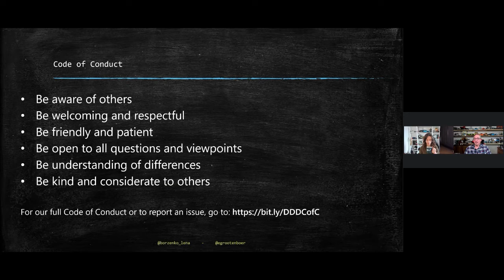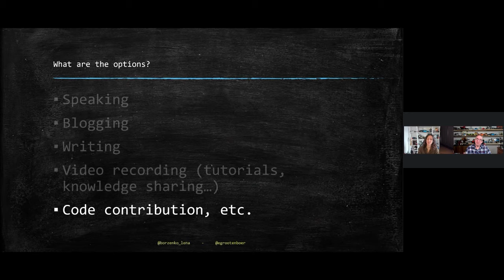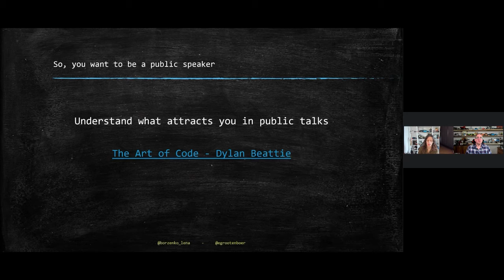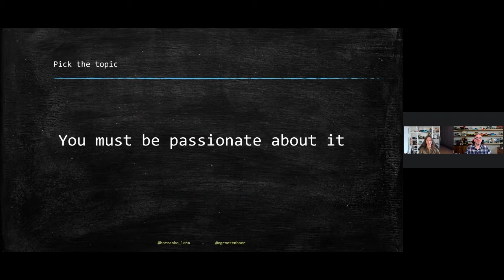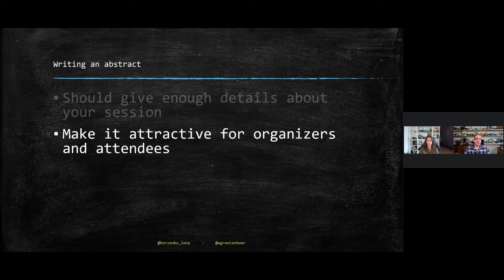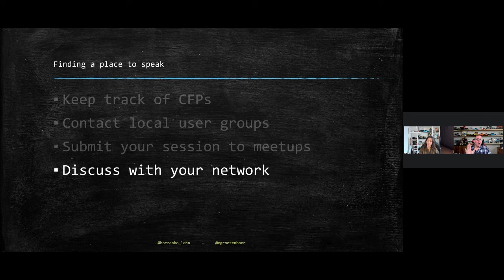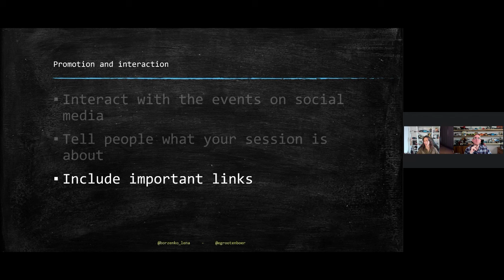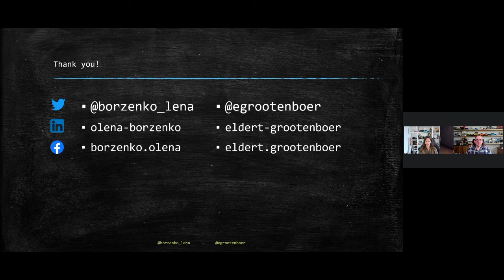T3S2 Eldert & Olena - Impactful mentorship 2 sides of a story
When starting to engage with the community, it can be hard to find your own way. There is a lot of information around conferences, giving presentations, setting up blogs, and much more. However, initially we might not know where to start, and where to find the right places to convey our story. This is where those who have been around in the community can really help by providing mentorship.

In this session Olena will tell about her experiences as a new speaker, and how having a mentor has helped her on this journey. Additionally, Eldert will share which insights he has gained by being a mentor.

Come join this session if you want to know more about starting on your own path, whether you are new in the community, or want to find out how you can give back more.